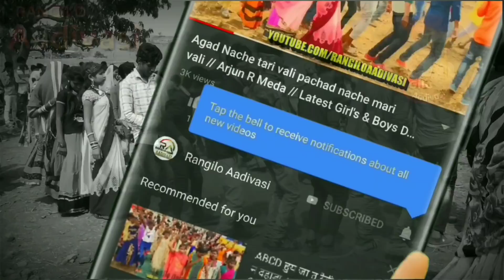Mathwad (Birsa munda Aadiwasi divas)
Kmlesh fankliya